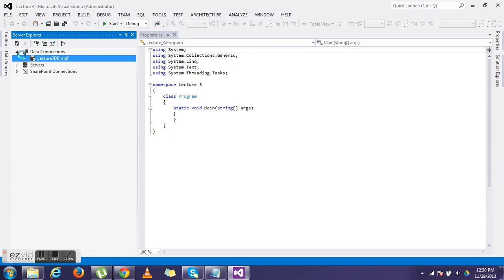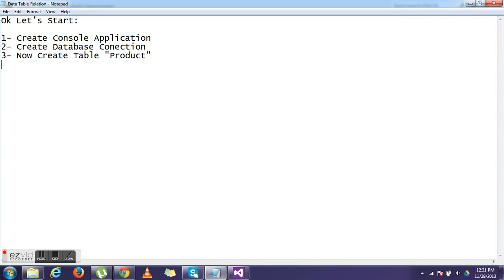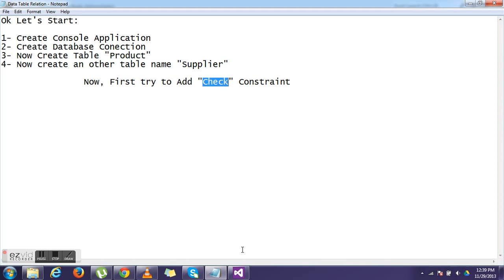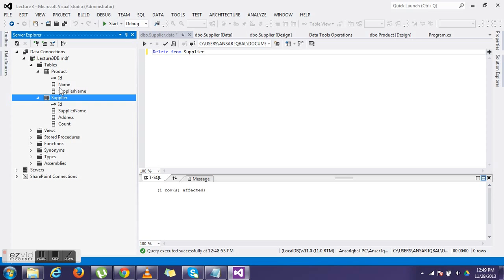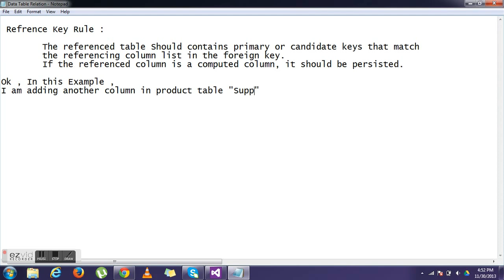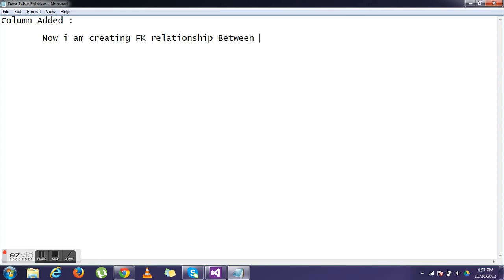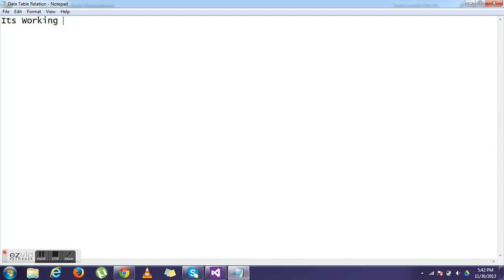[HD] Add Relations in table (GUI) [ Video Lecture 3 ]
foreign key , GUI , Relations , How to add , How to add relations in table in VS , ADD constraints , Check , Fk , Pk , C# , dot net , .Net , How to add foreign key (GUI) , Ansar iqbal , constraints , ADD foreign Key and Check Constraints In .net , Visual Studio 2012 , SQL ,